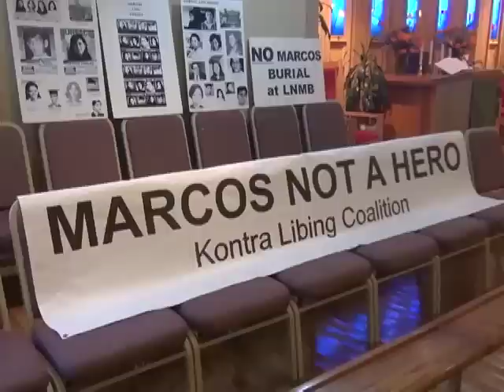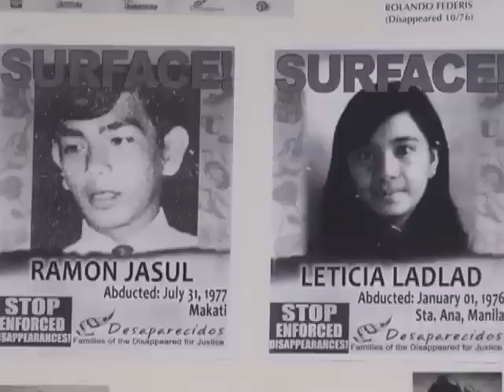SF Pinoys say martial law is already in effect under Duterte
On the 44th anniversary of the declaration of martial law in the Philippines, kababayans gathered at the United Methodist Church in Daly City to remember the victims during that dark time in Philippine history.

They also pray for the current victims of extra judicial killings under the Duterte administration, which they say, is becoming more familiar of the crimes that occurred during martial law.

“It is happening right now,” said Ago Pedalizo of the Kontra Libing Coalition. “All the manifestations, all the tortures and extra judicial killings, the killings that comes in tandem - it’s happening right now and this is all reminiscent of martial law.”